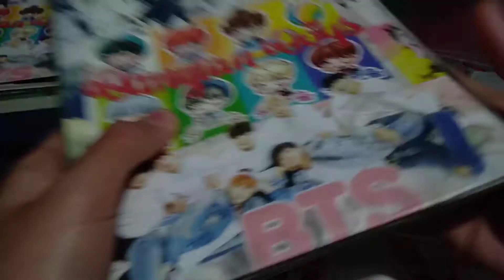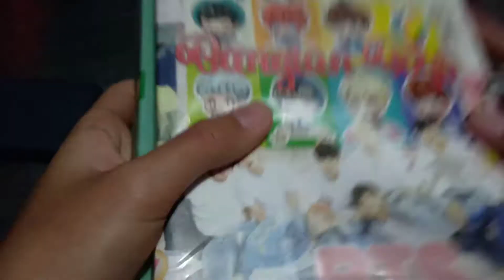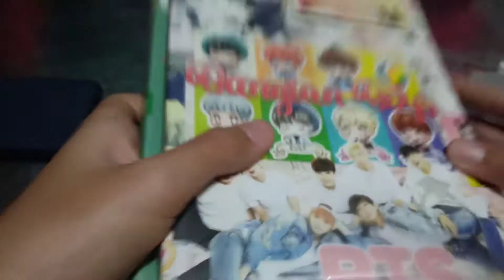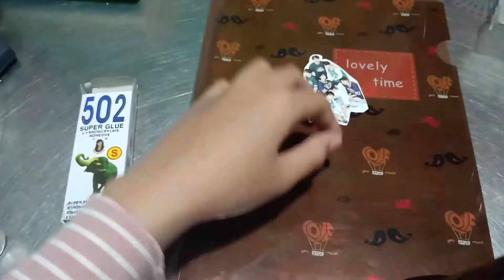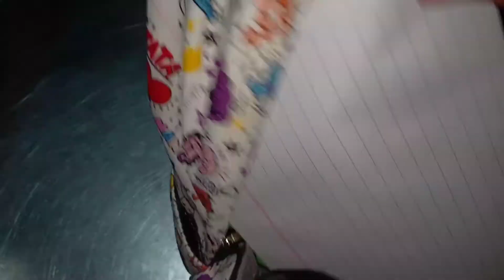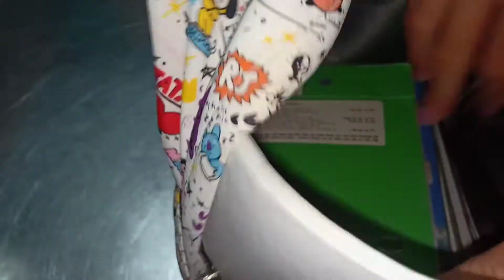TiNyy J - Mình chuẩn bị những gì khi đi học sau mùa dịch dài?!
Peppa slime - Mình chuẩn bị những gì khi đi học sau mùa dịch dài?!
Mùa dịch này đã kéo mất mùa hè của chúng ta rồi các bạn ơi. Thôi nghĩ đã rồi bây giờ phải bắt đầu lo học hành thooiii!!! Ngày đầu tiên đi học lại của các bạn như thế nào? Hãy nói cho mình biết với nhé!!!😻